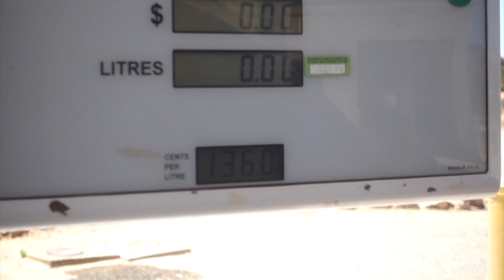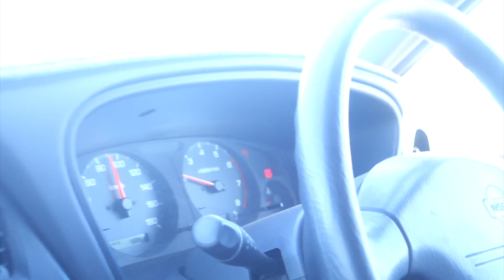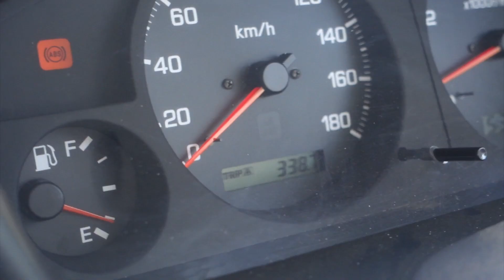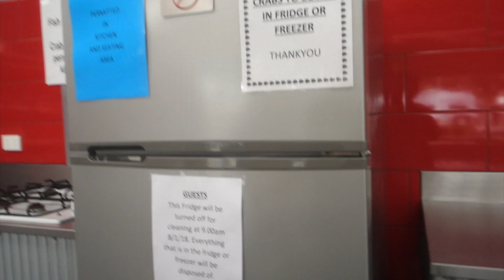Autopanne in Australien/ Wenn die nächste Werkstatt 500 Kilomter entfernt ist # Vlog 19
In diesem VIdeo siehst du unsere Autopanne auf dem Weg nach Südaustralien. Für uns bislang die längste Strecke mit über 2000 Kilometern Fahrt. Das hat unsere Lichtmaschine nicht überlebt. WIr sind 2 mal Stehen geblieben uns hatten in beiden Fällen Glück im Unglück, das wir nicht mitten im Nichts stehen geblieben sind und uns so höhere Kosten erpart blieben. Außerdem das wir mit einer vollen Batterie ein paar hundert Kilometer ablegen konnten um so letztendlich eine Werkstatt zu erreichen. In Ceduna haben wir den schönsten und saubersten Caranvan/ Camping Platz bislang auf unserer Reise erlebt. Eine Top Empfehlung, falls ihr mal auf dieser Strecke seit. Im nächsten Video geht es mit der Farmarbeit weiter =)

Jimmy and Jane´s "Lebensreise"

Hier findet ihr die Links zu unserem Reise Equipment:

►►Unser Gepäck
★Anni´s Backpack
★Nurel´s Backpack
★Backpack Schutzhüllen
★Vakuumbeutel (ähnliche)

►►Sicherheit auf Reisen
★Schutzhüllen für Kreditkarten & Pässe

►►Technik auf der Reise
★Vlogging Kamera- Sony RX M3
★Kamerstativ "Manfrotto"
★Sandisk Speicherkarte (für Sony) 64GB
★Kameraschutztasche (ähnliches Model)
★Action Cam von "Apeman"- 4K

★Drohne DJI Spark
★LI-PO Akkuschutztasche (Drohnenakkus)
★Sandisk Micro Speicherk. 64GB (Drohne)

★MacBookPro (sehr ähnliches Model)
★USB/ USB- C Adaper "Anker"
★USB- C SD- Kartenadaper

★Reiseadapter International
★Powerbank 22400mAH

►►Sonstiges
★Schwimmbrillen 2er Set
★Stichheiler- biteAway
★Flugzeugkopfhörer Adapter

Hier bekommt ihr 15€ Rabatt auf eure nächste Reise-Buchung über unseren Booking Link (als Neukunde):

Wenn euch unsere Videos gefallen, lasst uns gerne ein Kommentar & einen Daumen da. Um kein Video zu verpassen, aboniert einfach kostenfrei unseren Kanal.
Wir freuen uns, dass wir euch mitnehmen dürfen. Auf unsere Abenteuerreiche "Lebensreise"!

Liebe Grüße Anni (alias Jane) & Nurel (alias Jimmy)

Das bedeutet, dass wir eine kleine Provision für den durch diese Links generierten Umsatz bekommen. Falls ihr ein Produkt über einen dieser Links kauft, bleibt der Preis für euch aber natürlich der Selbe (und bei dem Booking Link gibt es ja sogar 15€ geschenkt). Wir nutzen diese Produkte selbst und sind bisher sehr zufrieden, vielleicht ist das eine oder andere ja auch hilfreich für euch.